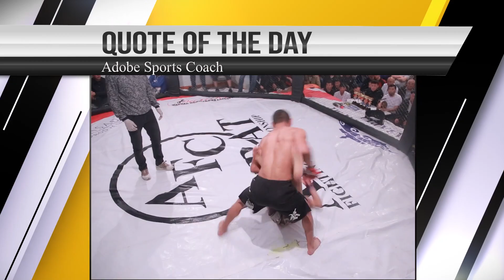АДИЛЕТ АБДУБАЛИЕВ VS ЗАЙНАБИНИОВ ХАЙТЖОН I БОЙ БЕЗ ПРАВИЛ I AYBAT AFC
БОЙ БЕЗ ПРАВИЛ КЫРГЫЗСТАН / АЗИЯ
КРУТЫЕ РОЛИКИ КАЖДУЮ НЕДЕЛЮ!